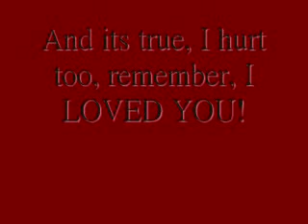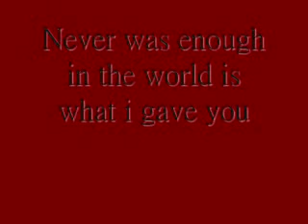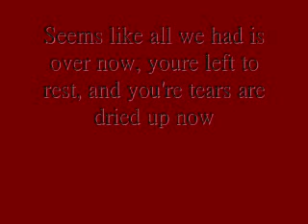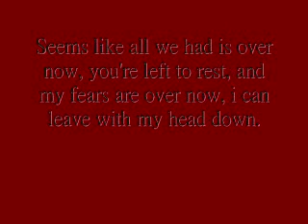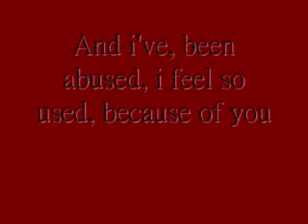HollyWood Undead Black Dahlia -*WITH LYRICS*-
This is my first beast song with lyrics. xP HollyWood Undead is one of my favorite ppl/band thing. SOME WODS MIGHT BE MISSING.